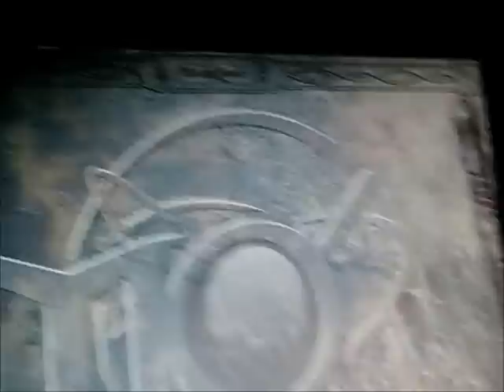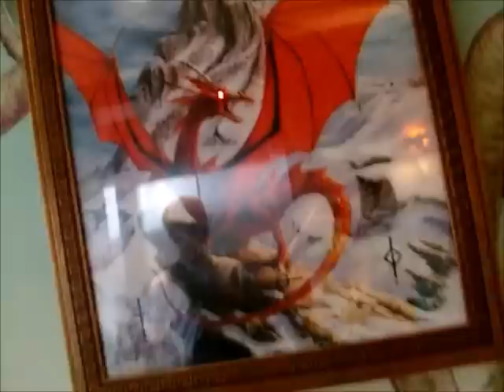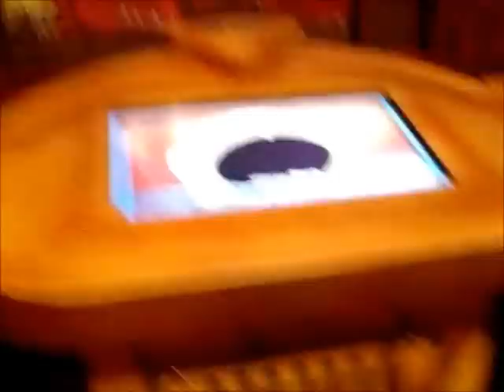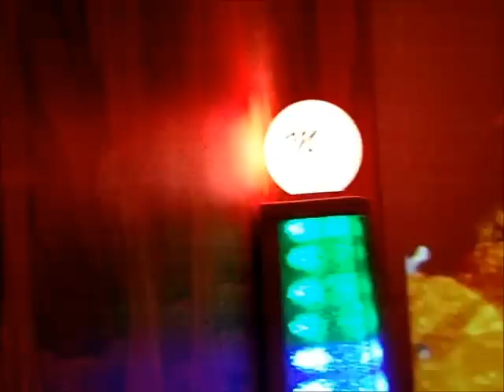Magi Quest Part 1: The Red Dragon Adveture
Me and MrHistorican do the Red Dragon Adveture at Grand Mound Washington